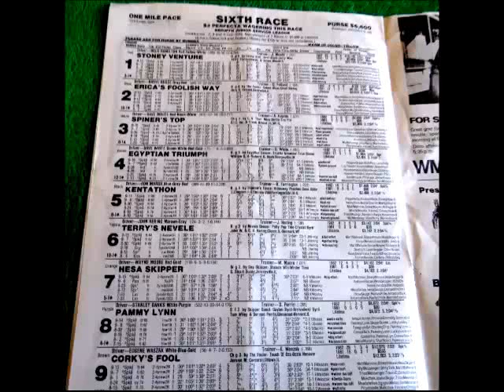1982 Sportsman's Park STONEY VENTURE Doug Hamilton NW2PMLT